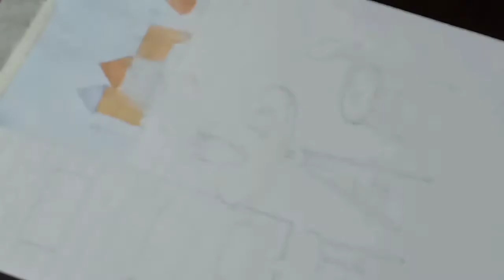Terracegarden# easy to draw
How to draw terrace garden with water colour, Brush pen application in terrace drawing, terrace drawing with flower, and sitting arrangement.
Thank you friends for your patience to watch the  video.